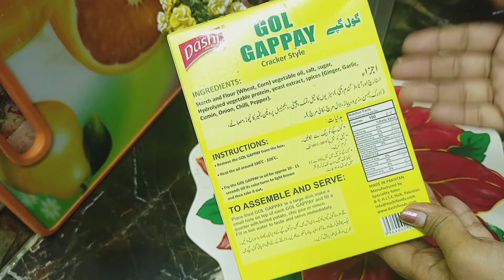Dashi Golgappay Review | Money Saving Tips tricks ideas | Ready to fry Golgappay | Golgappy Recipe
Golgappy Recipe | panipuri | Golgappy challenge | Dashi Golgappy

explore food sidra @explorefoodsidra

Dashi Foods - Gol Gappay |Gol Gappay Recipe || 1 گول کیے

Ready To Eat Gol Gappay explorefoodsidra

Relative topics

Gol Gappay Recipe By ijaz Ansari | Pani Puri | Golgappa Recipe | Golgappa Chatni Recipe |

Best Golgappay in Karachi | famous gol gappay | street food Karachi pakistan and Indian Street food

Pani Puri Recipe | Gol Gappa Recipe By Food Fusion

Golgappe Banane Ka Tarika | Gol Gappay Easy Recipe | Authentic Pani Puri Recipe | Village Handi Roti